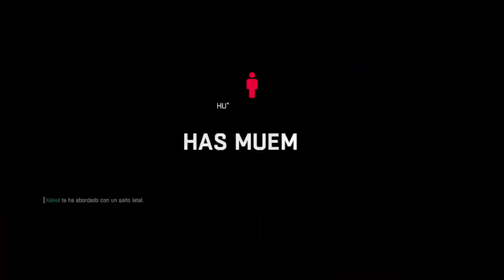CAZERIA ZOMBI CON AMIGOS ESTO NO ES NADA FACIL HUMANOS VS ZOMBIS I DyingLight I Game I PARTE 1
▶️ 𝗛𝗼𝗹𝗮 𝗮 𝘁𝗼𝗱𝗼𝘀 𝗲𝘀𝗽𝗲𝗿𝗼 𝗾𝘂𝗲 𝘁𝗲 𝗵𝗮𝘆𝗮 𝗴𝘂𝘀𝘁𝗮𝗱𝗼 𝗲𝗹 𝘃𝗶́𝗱𝗲𝗼 💽 𝘀𝗲𝗮 𝘀𝗶 𝗹𝗼 𝘃𝗲𝘇 𝗲𝗻, 📱💻📡 𝗲𝘀𝗽𝗲𝗿𝗼 𝗾𝘂𝗲 𝗹𝗼 𝗵𝗮𝘆𝗮𝘀 𝗱𝗶𝘀𝗳𝗿𝘂𝘁𝗮𝗱𝗼 𝘁𝗮𝗻𝘁𝗼 𝗰𝗼𝗺𝗼 𝘆𝗼 😅 𝗰𝘂𝗮𝗻𝗱𝗼 𝗹𝗼 𝗵𝗶𝗰𝗲 𝘆 𝗲𝘀 𝗺𝗶 𝗽𝗲𝗾𝘂𝗲𝗻̃𝗼 𝗿𝗲𝗴𝗮𝗹𝗶𝘁𝗼 𝗽𝗮𝗿𝗮 𝘁𝗶 🎁 𝘆 𝘀𝗮𝗯𝗲𝘀 𝗾𝘂𝗲 𝗲𝘀 𝗲𝘀𝗲 𝗿𝗲𝗴𝗮𝗹𝗶𝘁𝗼... 𝘂𝗻𝗮 𝘀𝗼𝗻𝗿𝗶𝘀𝗮 💛 ,𝘁𝗮𝗺𝗯𝗶𝗲́𝗻 𝗰𝗼𝗺𝗼 𝘀𝗶𝗲𝗺𝗽𝗿𝗲 𝗹𝗲𝘀 𝗱𝗶𝗴𝗼 𝘆 𝗿𝗲𝗰𝘂𝗲𝗿𝗱𝗼 𝗱𝗲𝗻𝗹𝗲 𝗹𝗶𝗸𝗲 👍🏼 𝘆 𝗰𝗼𝗺𝗽𝗮𝗿𝘁𝗮𝗻𝗹𝗼 💌 𝗰𝗼𝗻 𝘀𝘂𝘀 𝗮𝗺𝗶𝗴𝗼𝘀 🌎 𝘆𝗮 𝗾𝘂𝗲 𝗺𝗲 𝗮𝘆𝘂𝗱𝗮 𝗯𝗮𝘀𝘁𝗮𝗻𝘁𝗲 📊 𝘆 𝘀𝗲 𝗾𝘂𝗲 𝗹𝗲𝘀 𝘀𝗮𝗰𝗮𝗿𝗮 𝘂𝗻𝗮 𝘀𝗼𝗻𝗿𝗶𝘀𝗮 😇𝘁𝗮𝗺𝗯𝗶𝗲𝗻 𝗻𝗼 𝗼𝗹𝘃𝗶𝗱𝗲𝘀 𝗮𝗰𝘁𝗶𝘃𝗮𝗿 𝗹𝗮 𝗰𝗮𝗺𝗽𝗮𝗻𝗶𝘁𝗮 🔔 𝗽𝗮𝗿𝗮 𝗾𝘂𝗲 𝗮𝘀𝗶 𝗲𝘀𝘁𝗲𝘀 𝗲𝗻𝘁𝗲𝗿𝗮𝗱𝗼 𝗱𝗲 𝘁𝗼𝗱𝗼 🌐 𝘆 𝗲𝗻 𝗹𝗼 𝗽𝗲𝗿𝘀𝗼𝗻𝗮𝗹 🧑🏻 𝘁𝗲 𝗲𝘀𝘁𝗼𝘆 𝗺𝘂𝘆 𝗮𝗴𝗿𝗮𝗱𝗲𝗰𝗶𝗱𝗼 𝗽𝗼𝗿 𝘃𝗲𝗿 𝗺𝗶 𝗰𝗮𝗻𝗮𝗹 📺 𝗽𝗼𝗿𝗾𝘂𝗲 𝗴𝗿𝗮𝗰𝗶𝗮𝘀 𝗮 𝘁𝗶 👦🧒 𝘁𝗼𝗱𝗼 𝗲𝘀𝘁𝗼 𝗲𝘀 𝗽𝗼𝘀𝗶𝗯𝗹𝗲.▶️

🔴𝐈𝐌𝐏𝐎𝐑𝐓𝐀𝐍𝐓𝐄🔴
🚩 𝐃𝐞𝐣𝐚 𝐭𝐮𝐬 𝐬𝐮𝐠𝐞𝐫𝐞𝐧𝐜𝐢𝐚𝐬 𝐞𝐧 𝐥𝐨𝐬 𝐜𝐨𝐦𝐞𝐧𝐭𝐚𝐫𝐢𝐨𝐬 🧾 𝐲𝐨 𝐥𝐨 𝐥𝐞𝐞𝐫𝐞́ 🧐 𝐲 𝐬𝐢 𝐡𝐚𝐲 𝐚𝐥𝐠𝐨 𝐪𝐮𝐞 𝐩𝐮𝐞𝐝𝐚 𝐡𝐚𝐜𝐞𝐫 𝐩𝐚𝐫𝐚 𝐦𝐞𝐣𝐨𝐫𝐚𝐫 📈 𝐦𝐢 𝐜𝐚𝐧𝐚𝐥 🎇  𝐲 𝐚𝐬𝐢́ 𝐭𝐫𝐚𝐞𝐫𝐭𝐞 𝐜𝐚𝐝𝐚 𝐯𝐞𝐬 𝐦𝐞𝐣𝐨𝐫 𝐞𝐧𝐭𝐫𝐞𝐭𝐞𝐧𝐢𝐦𝐢𝐞𝐧𝐭𝐨 🎮 𝐝𝐢́𝐦𝐞𝐥𝐨 ✍⁽ ͡ᵔ ͜ʖ ͡ᵔ⁾ 𝐲 𝐥𝐨 𝐭𝐨𝐦𝐚𝐫𝐞 𝐦𝐮𝐲 𝐞𝐧 𝐜𝐮𝐞𝐧𝐭𝐚📋

🚩𝐓𝐄 𝐈𝐍𝐕𝐈𝐓𝐎 𝐀 𝐏𝐀𝐒𝐀𝐑 𝐏𝐎𝐑 𝐀𝐋𝐆𝐔𝐍𝐀𝐒 𝐀𝐍𝐈𝐌𝐀𝐂𝐈𝐎𝐍𝐄𝐒 🌀 𝐆𝐑𝐀𝐂𝐈𝐎𝐒𝐀𝐒 😂🤣 𝐐𝐔𝐄 𝐇𝐈𝐂𝐄 𝐓𝐔 𝐄𝐋𝐈𝐆𝐄 📂 𝐒𝐄 𝐐𝐔𝐄 𝐓𝐄 𝐄𝐍𝐂𝐀𝐍𝐓𝐀𝐑𝐀 💌 💯